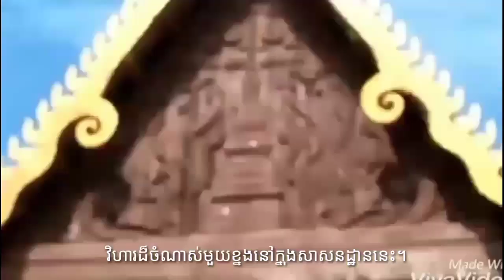ដំណើរកំសាន្តទៅកាន់ វត្តល្អក់ - វត្តអរញ្ញរង្សី អាយុ៩០ឆ្នាំ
វត្តល្អក់ ឬវត្តអរញ្ញមានអាយុ៩០ឆ្នាំ ស្ថិតនៅភូមិល្អក់ ឃុំកណ្តែក ស្រុកប្រាសាទបាគងខេត្តសៀមរាប ប្រទេសកម្ពុជា។
វាជាវត្តដ៏ចំណាស់មួយខ្នងក្នុងតំបន់នេះ សព្វថ្ងៃមានវិហារ ដែលមានចម្លាក់ឈើមេទ្វារ បង្អួច ហោរជាង និង ជវា និងដងក្តារយ៉ាងស្អាត។